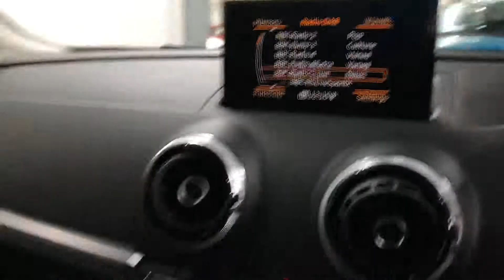64 Reg Audi A3 Saloon 2.0 TDI Sport with Sat Nav Brooklands Leeds